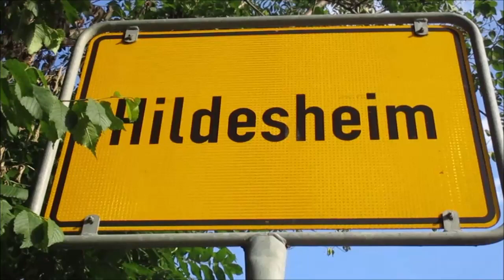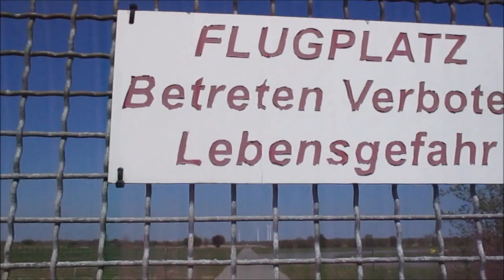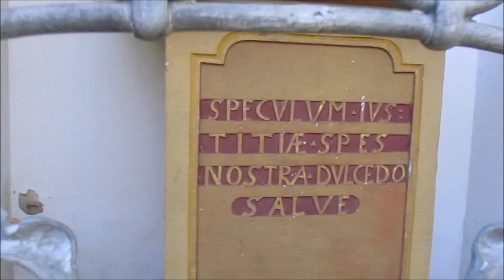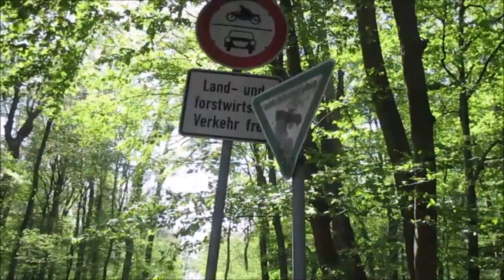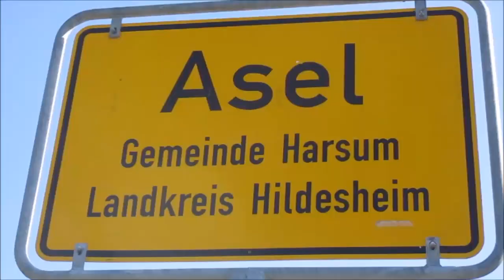Wanderung ab Hildesheim Flugplatz nach Harsum zur Stank Marien Kapelle und bis nach Asel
Nach Harsum gibt es immer wieder verschiedene  schöne Wege zu gehen .